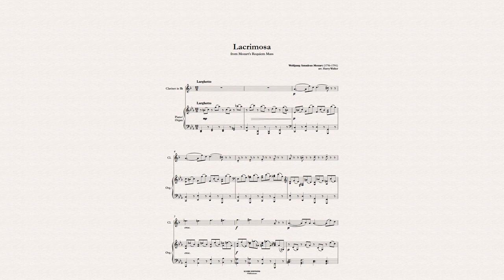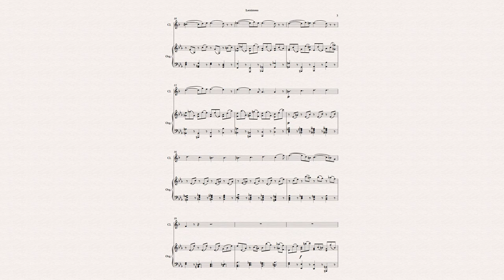Lacrimosa - Mozart (for Clarinet in Bb and Piano/Organ)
The Lacrimosa is one of the last things Mozart wrote before his early death. It is well-loved today, and can be heard in several films, including The Crown, Amadeus, and The Big Lebowski.
In this version, the composition was arranged for Clarinet in Bb and Piano/Organ by Harry Walker.